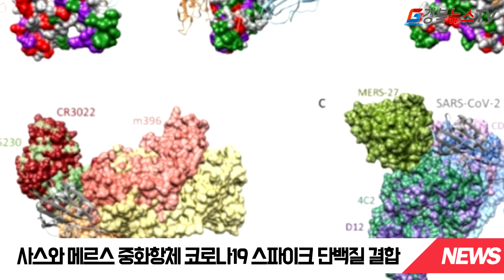코로나항체 찾아내 코로나19 한국화학연구원 CEVI 사스 메르스 중화항체 스파이크단백질 경북뉴스 경북뉴스TV 권오인대표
국내 연구진이 코로나19에 대항하는 항체를 찾아냈다.

한국화학연구원 CEVI(신종 바이러스) 융합연구단은 기존에 알려진 사스와 메르스 중화항체가 코로나19 스파이크 단백질에 결합할 수 있다고 4일 밝혔다.

스파이크 단백질은 코로나바이러스가 세포 내에 침입할 때 활용하는 단백질이다.

연구팀은 코로나19 유전체 분석을 통해 사스 바이러스와의 유사성을 확인한 뒤 기존 사스·메르스 중화항체가 코로나19에 결합할 수 있는지를 생물정보학적 분석 방법을 통해 예측했다.

학술논문 사전 공개 사이트인 '바이오 아카이브'(bioRxiv)에 공개된 코로나19 스파이크 단백질의 구조 정보 파일을 분석, 사스 중화항체 2개와 메르스 중화항체 1개가 코로나19 스파이크 단백질에 결합할 수 있다는 것을 예측했다.

코로나19 치료용 항체와 백신 개발에 기여할 것으로 기대된다.
프라이머는 특정 유전자 합성의 시작점을 알려주는 짧은 유전자 서열이다. 프로브는 특정 유전자 증폭을 실시간으로 판독할 수 있도록 형광 빛을 표지한 짧은 유전자 서열이다. 유전자 염기서열만을 비교해 실제 사용 키트의 성능은 조성과 시약에 따라 차이가 발생할 수 있다.

연구진은 이번 연구결과를 더욱 민감한 실시간 유전자 증폭 기반 분자진단키트 개발에 활용할 예정이다. 경북뉴스TV 최도연이었습니다.